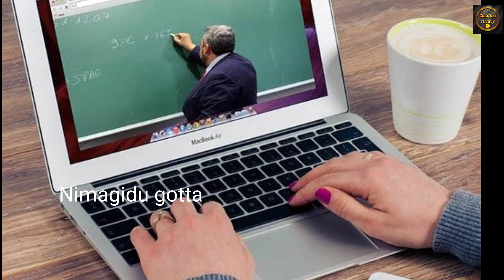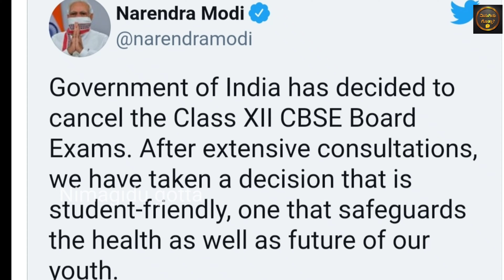ದ್ವಿತೀಯ PUC ಪರೀಕ್ಷೆ ರದ್ದು l ಕೇಂದ್ರ ಸರ್ಕಾರ ಅಧಿಕೃತ ಘೋಷಣೆ l ll PUC Exam Cancelled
This video is based on the information about
ll PUC exam postponed

video created and presented by NS brothers❤

This Video Is About Tips Note This is Educational andInformational Purpose Only